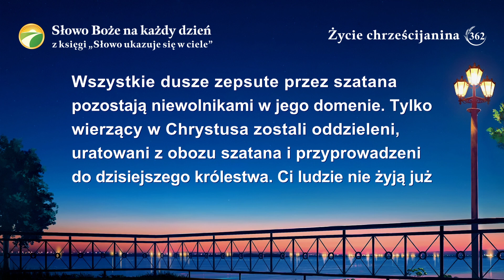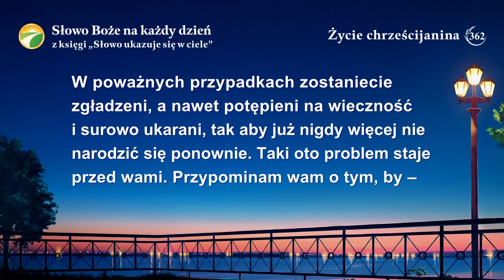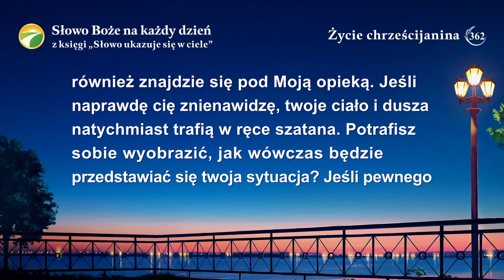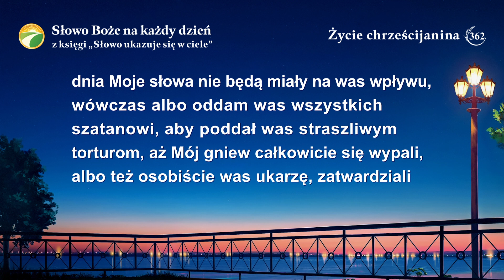Słowo Boże na każdy dzień: Obnażanie zepsucia rodzaju ludzkiego | Fragment 362